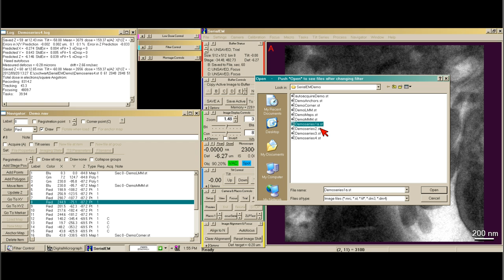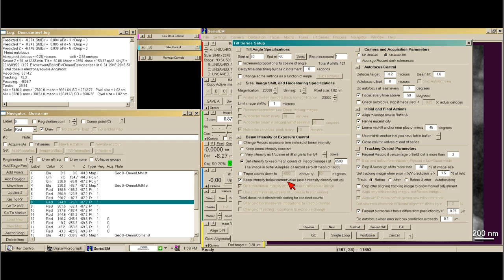Aligning the b-axis of a tilt-series using SerialEM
This video shows how to acquire the second axis of a dual-axis tilt-series using SerialEM.